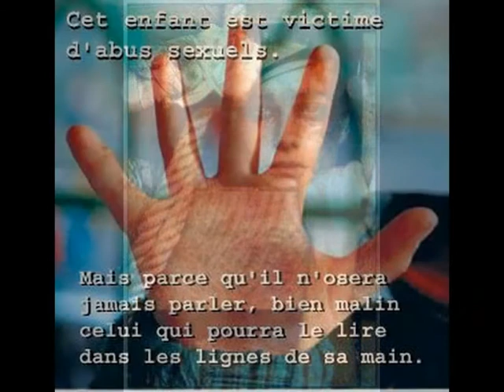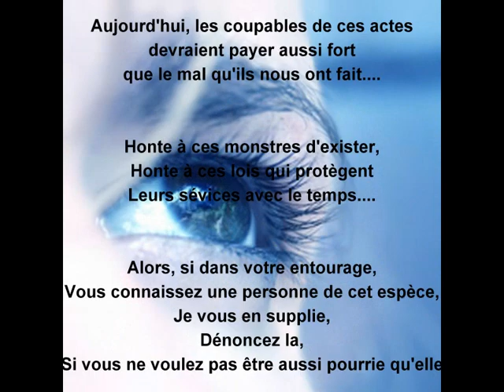STOP Maltraitance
Témoignage de mon histoire personnelle